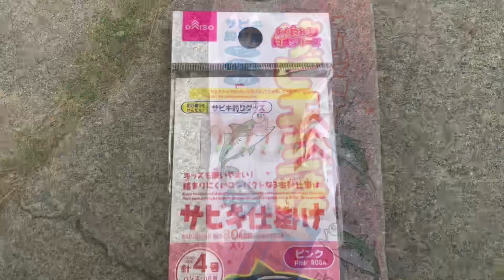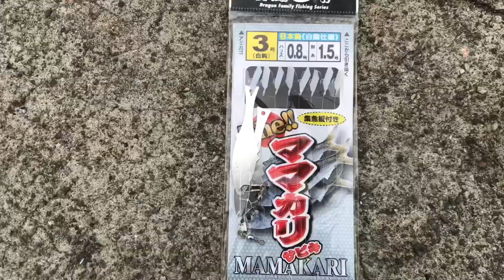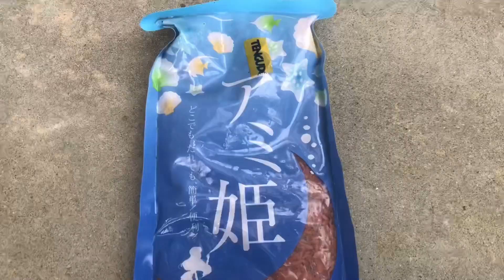衣浦湾 サビキ釣りで釣れたのは？武豊緑地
衣浦湾 サビキ釣りで釣れたのは？武豊緑地です。イワシ、サバ、鯖、ダイソーサビキ仕掛け、知多半島、知多湾

□使用BGM

・魔王魂